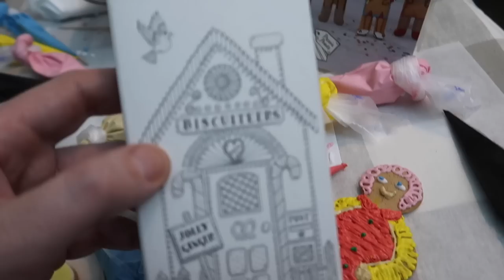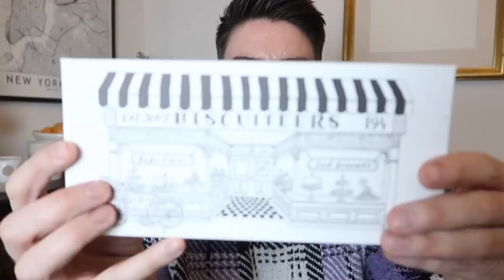LONDON HIDDEN GEMS! EXPLORE WITH ME & ICING BISCUITS! | MR CARRINGTON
Hi everyone! I'm back with a vlog of a day out in London! I explored a walk from London Bridge to Liverpool Street station, discovering some iconic sights & London's smallest statue on route! Then I met up with Kate & Luke for a lovely afternoon and we iced biscuits, hope you enjoy! :)
THINGS MENTIONED:
*(ad-pr invites)